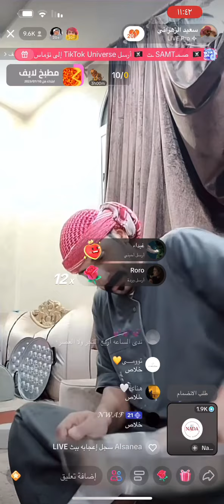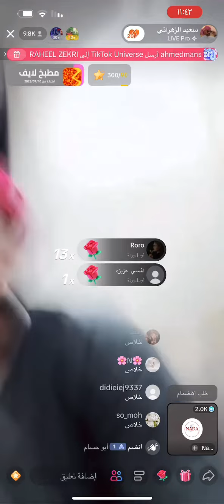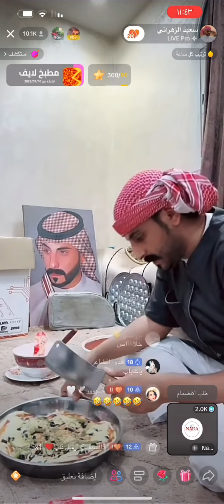سعيد_الزهراني اكسبلور tiktok